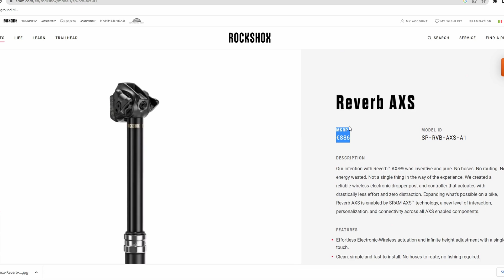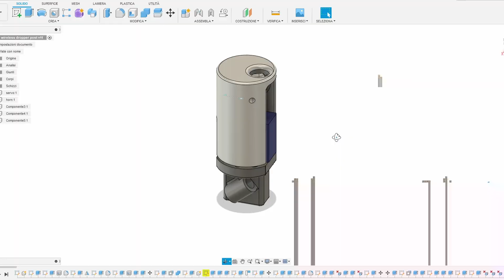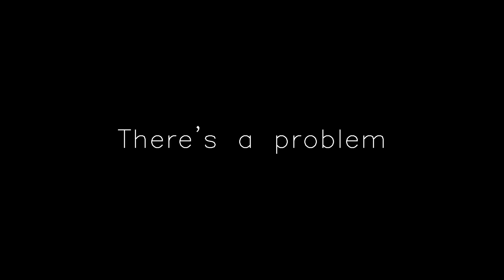building a wireless dropper post | better than SRAM reverb AXS?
check PCBWay at the link below and improve your project with professional custom parts:

in this video I'll be attempting to convert my standard dropper post to a wireless dropper post without spending a fortune, I'd say this project turned out nearly perfect but with some minor modifications this wireless dropper post could gain a permanent spot on my bike, seat back, relax and enjoy!!!